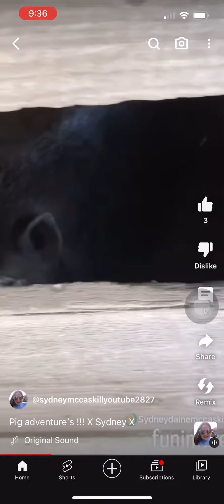Memories of Wally ❤️